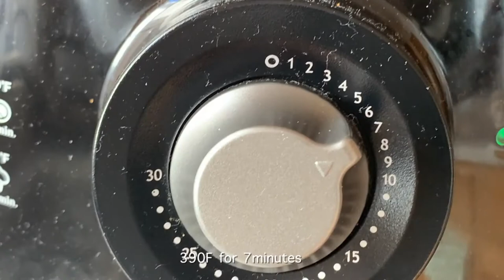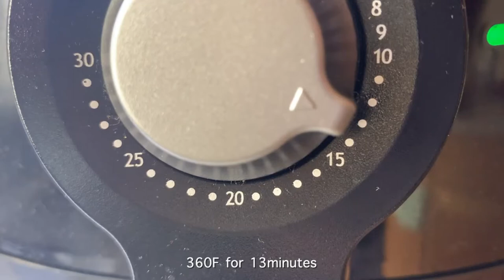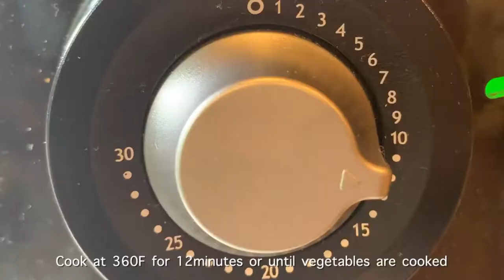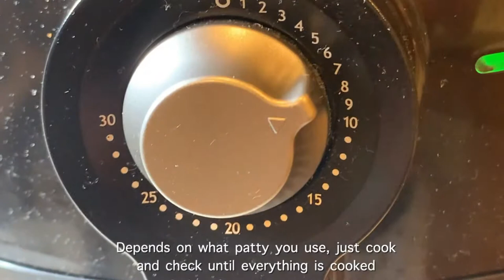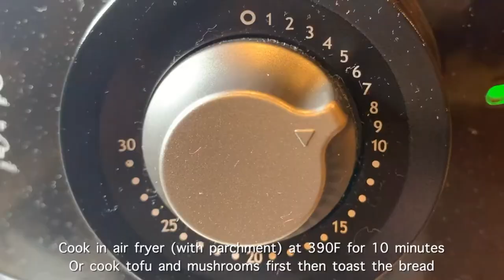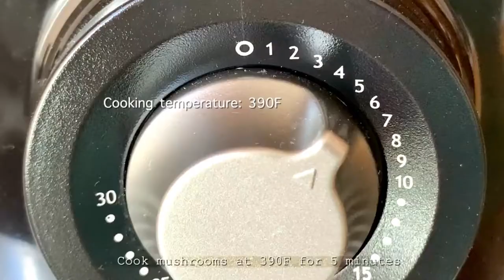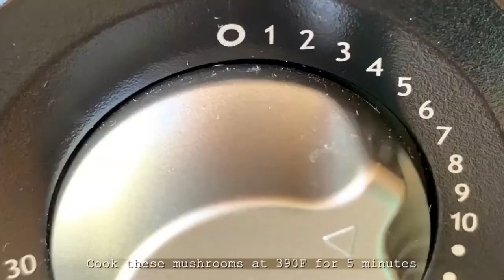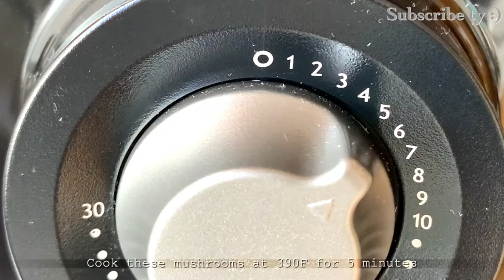6 Air Fryer Sandwich Recipes Vegetarian - Mushroom recipe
How To Air Fryer Mushrooms - Air Fryer Mushroom Recipes - Meaty Crispy Cheesy Air Fried Mushrooms. This video is how to cook mushrooms in the air fryer. These fried mushrooms air fried are very delicious and take 5 to 11 minutes to cook. It’s so easy to cook mushrooms in the air fryer. And homemade breaded mushrooms in the air fryer are so good. These air fryer mushrooms recipe are keeper

1. Scrambled Tofu & Mushrooms Sandwich
Press firm tofu with canned food for 30 minutes to reduce its water content. Break it with a fork. Add sliced mushrooms, green onions, salt, pepper, garlic powder
Cook tofu and mushrooms, then add to toasted bread slices to make a sandwich. Or cook them together with bread slice, top with tofu, then mushrooms. What needs to be cooked here is to brown the mushrooms so arrange them on top to expose to heat more, and bread get toasted

2. Potato Mayonnaise Sandwich
Cut potato into pieces. Cook potato until as tender as you like. Thicker potato pieces will take longer to cook and should be cooked at lower temperature to avoid burnt outside & raw inside.
Mash potato a little bit or a lot and add mayonnaise, salt, pepper, garlic powder, some fresh herb. And add them to toasted bread slices to make a sandwich

3. Balsamic Vinegar Vegetable Sandwich
Thinly slice mushrooms, onions, bell peppers. Season with balsamic vinegar, honey, salt, pepper. Cook and add to toasted bread slices with avocado to make a sandwich

4. Veggie Patty & Roasted Tomato Sandwich
Season tomato, onion slices with salt pepper garlic powder. Cook them and veggie patty at the same time. Check and remove them when they're done cooking. Add patty and roasted tomato on toasted bread slices with avocado to make a sandwich

5. Tofu & Mushrooms Sandwich
Season tofu and mushrooms with any sauce you have available. Cook them first then add to toasted bread to make a sandwich. Or add them on top of a slice of bread and cook (with parchment paper) until mushrooms are browned

As always Daily Vegan Food, wishing you the very best💕
It costs you nothing and this channel is growing

Keep in mind that I link these companies and their products because of their quality and not because of the commission I receive from your purchases. The decision is yours, and whether or not you decide to buy something is entirely up to you😁 This is not a sponsored video.

Nummer    Ponte de Abril
Artiest       Steve Adams
Album       Ponte de Abril